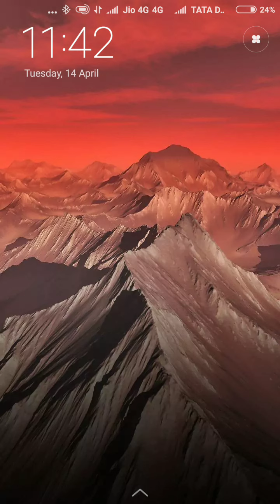Nasoor Doga || Part-2 || Born in Blood Series || Doga Comics || Raj Comics